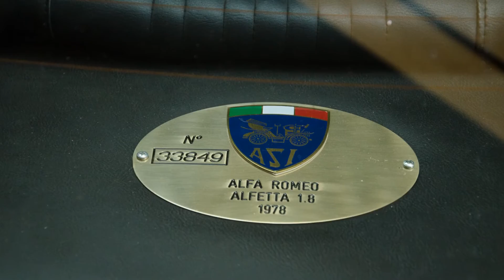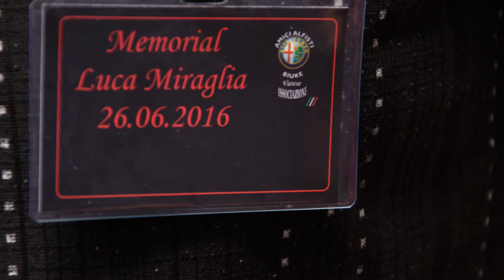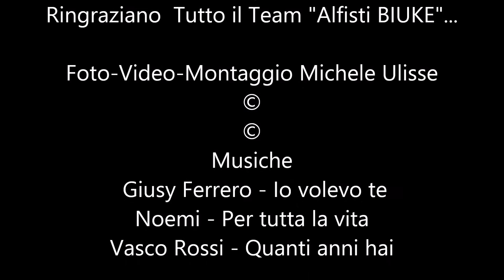6° Raduno Memorial Alfa Romeo 2016 Varese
6° Memorial  Alfa romeo LUCA MIRAGLIA-2016- Alfisti BIUKE"...
Filmato a Cura di Michele Ulisse